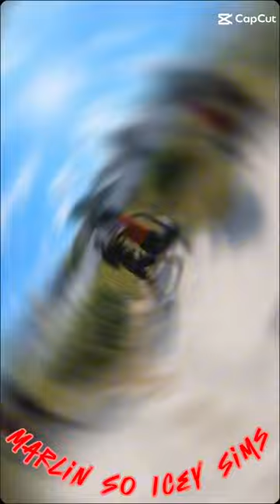Boxing, abs, & jump rope